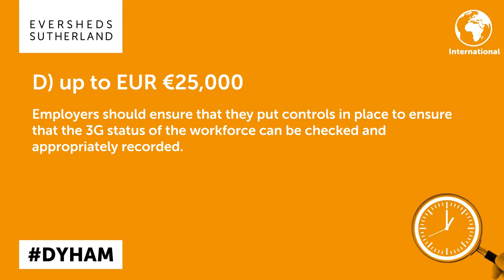Workplace 3G rules in Germany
Workplace 3G rules in Germany: What are the risks for organizations who fail to take account of the new requirements? Take this quiz to find out!